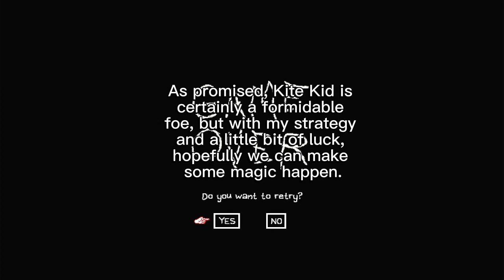LV 3 KITE KID True Low Level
An incredibly challenging fight, with a decent strategy and a very interesting plot twist...

Equipment:
Omori: Shiny Knife/Universal Remote
Aubrey: Comet Hammer/Blanket
Kel: Rubber (could get Meteor) Ball/Cell Phone
Hero: Spatula/Friendship Bracelet